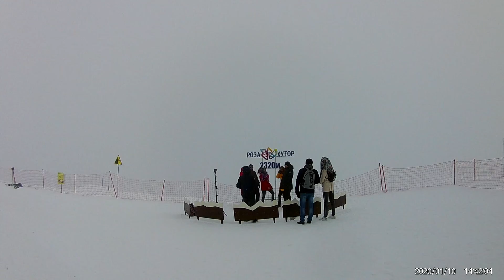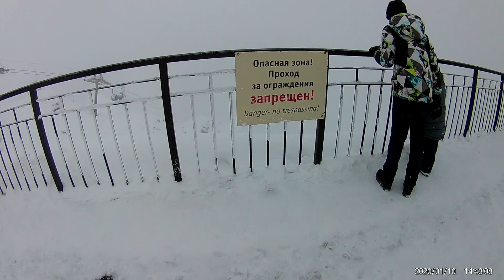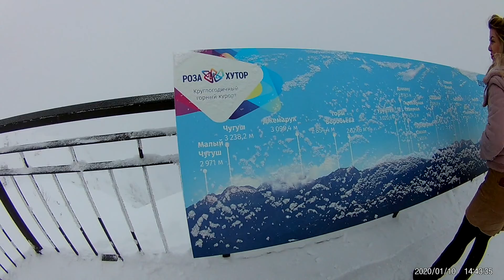Top of the Caucasus